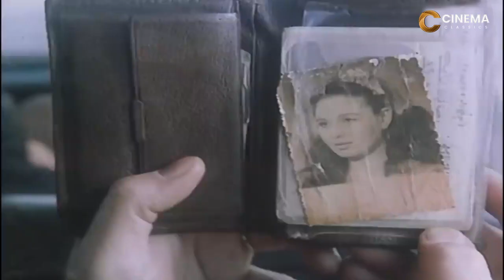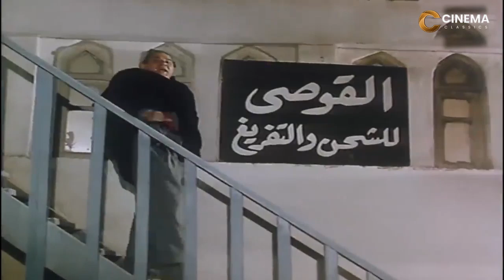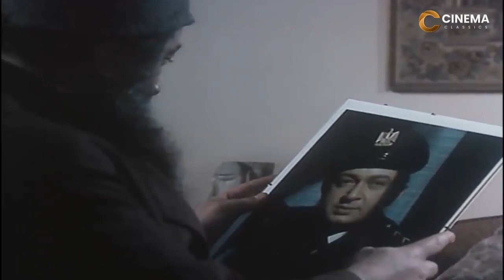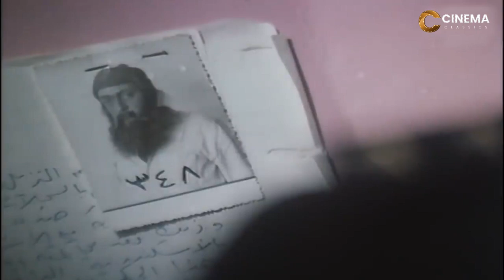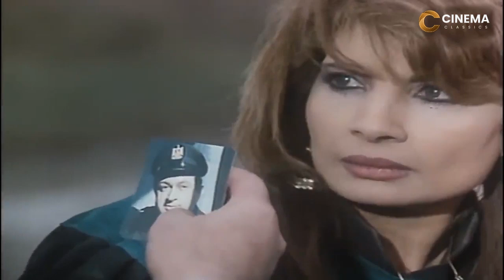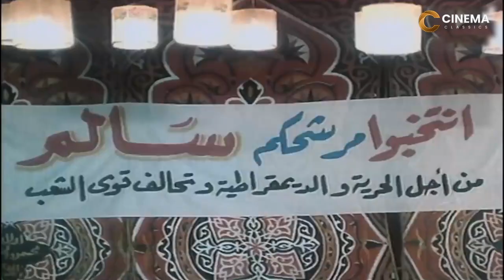حصريا فيلم " انتقام برئ " بطولة نور الشريف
تدور أحداث الفيلم حول شاب يعمل في ميناء الإسكندرية، ويتزوج من حبيبته الجميلة بدور، والتي يشتهيها أحد كبار المسئولين في الاتحاد الاشتراكي، فيستخدم نفوذه بكل الطرق الممكنة وبمعاونة رجاله لكي يدخل الزوج السجن ظلمًا ويحكم عليه بـ25 سنة ويسيطر هو على بدور، ويخرج بعد انقضاء مدة عقوبته لكى ينتقم ممن ظلموه.
ﺇﺧﺮاﺝ: حسام الدين مصطفى (مخرج)  سهير أبو الخير (مساعد مخرج أول)
ﺗﺄﻟﻴﻒ: فاروق صبري (سيناريو وحوار)
طاقم العمل: نور الشريف  إلهام شاهين  حسن حسني  جمال إسماعيل  يوسف داوود  فاروق نجيب